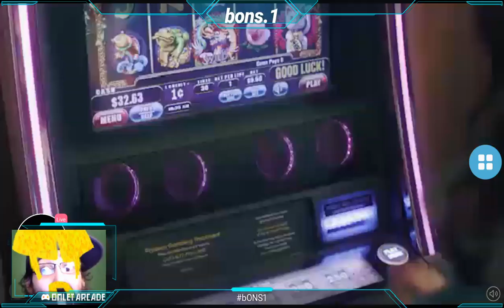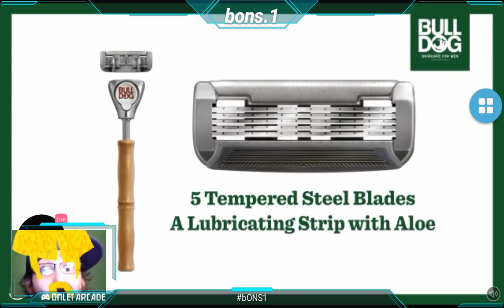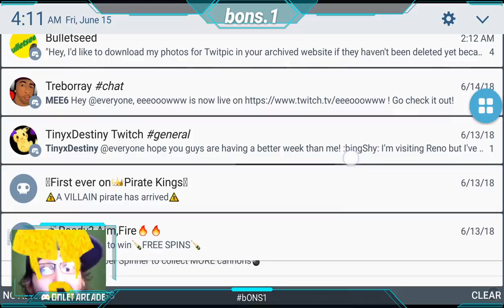pLAYING wIZ kALIFA'S wEED fARM sILENTLY